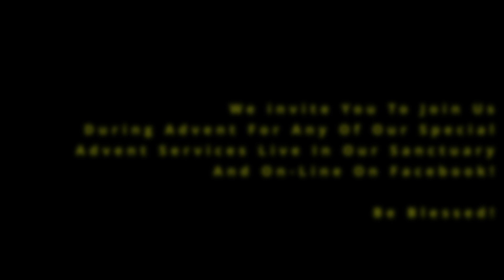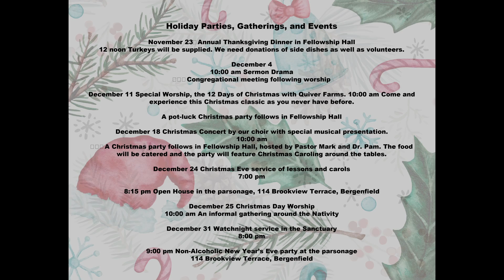Advent 2022 CARC